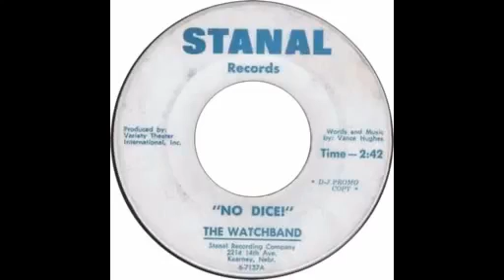The Watchband - No Dice!